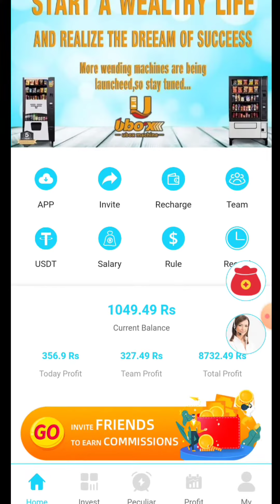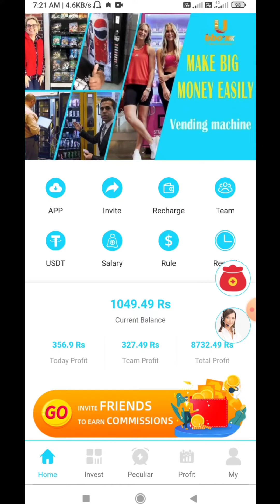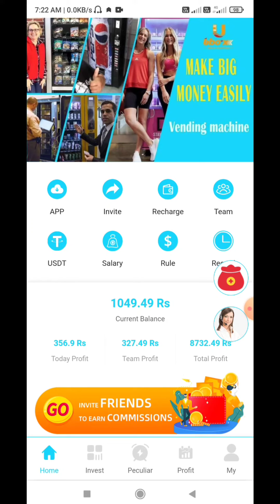AZPIL APP|| AZPIL KA PAISA RECOVERY 100% || Ubox app ||ubox ka salary kaise le ||new earning app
दोस्तो आप से request है की अभी इसमें कोई भी बरा AMOUNT  invest नही करना 🙏🙏

 REFER करके पैसा earn करे |

UBOX-APP-KAISE-USE-KARE